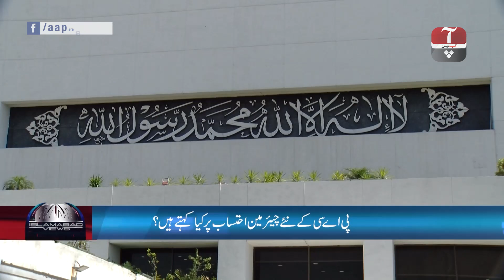Islamabad Views | Current Political Situation of Pakistan | 02 May 2019 | Aap News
In this exclusive show, Shaukat Piracha discusses Current Political Situation of Pakistan with Rana Tanveer Hussain, Raja Pervaiz Ashraf and Farrukh Habib.

Contact your cable operator now:

Satellite Information:

Satellite: Paksat-1R
Frequency: 4019MHz
S/R: 12.222 Msys/s
Polarity: Horizontal
FEC: 3/5
Standard: MPEG-4/DVB-S2